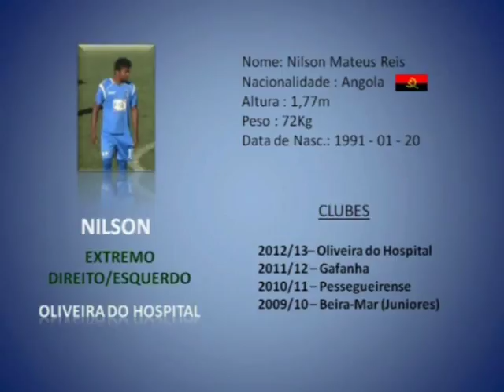Nilson - extremo direito/esquerdo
Oliveira do Hospital